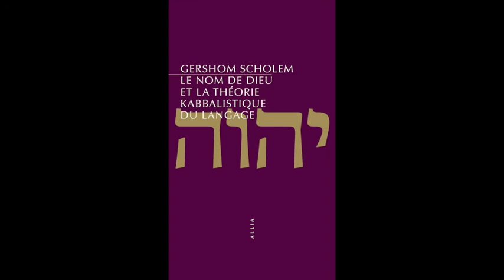Gershom Scholem - Le Nom de Dieu & la théorie kabbalistique du langage - Brouillon de culture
Le 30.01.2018, Micheline Weinstock évoquait ‘‘Le Nom de Dieu et la théorie kabbalistique du langage’’ dans Brouillon de culture, sur Radio Judaïca.